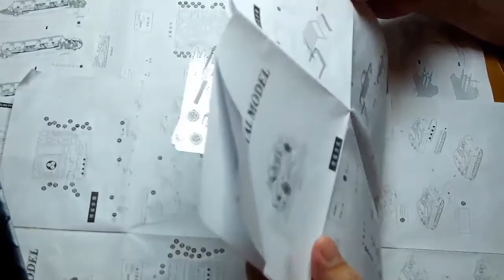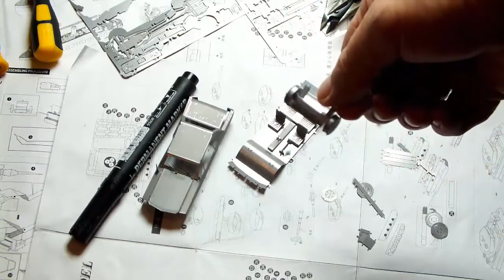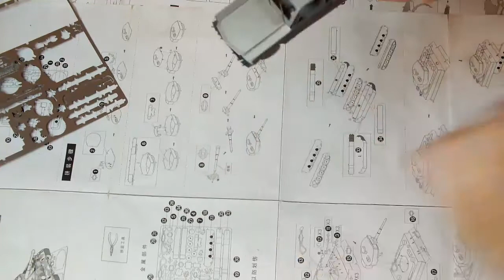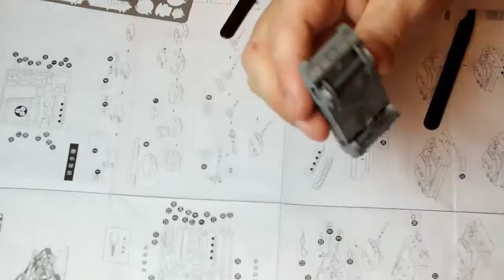3D КОНСТРУКТОР МУСТАНГ 1987г 3D CONSTRUCTOR MUSTANG 1987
Происхождения: Китай  3D КОНСТРУКТОР МУСТАНГ 1987г  Описание: высокое качество металла, точность лазерной резки. тончайшая обработка металла, метал гибкий, вы можете создать модель мира как малый размер ладони.
сборка без клея, подготовите ножницы или малые кусачки, плоскогубцы, пинцет и терпение.